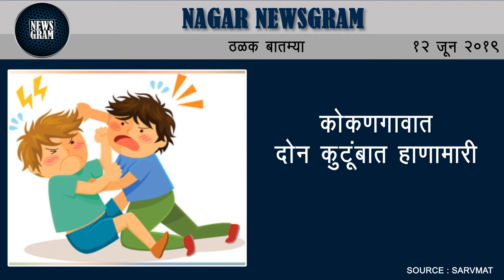निळवंडे कालव्याचे काम धरणाच्या मुख्याजवळ सुरू | Nagar News | 12 June 2019